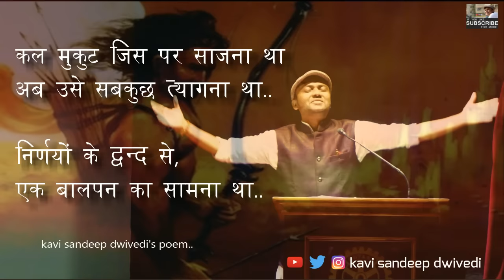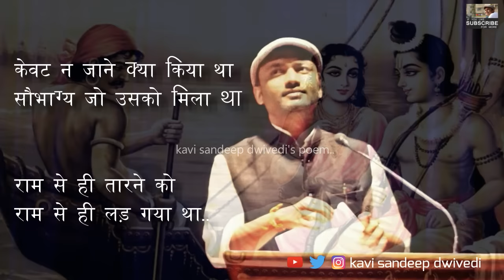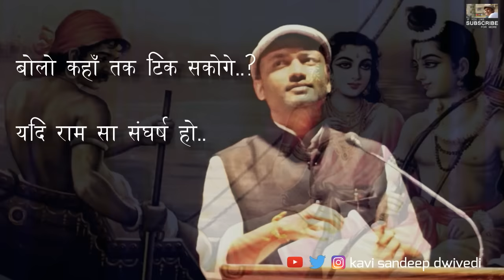कहाँ तक तुम टिक सकोगे..यदि राम सा संघर्ष हो || Life Changing Poem on Shri Ram Character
भगवान् श्री  राम..उन्हें उनके संघर्षो इनके त्यागो उनके संकल्पों  से ही पूजा जाता है..हम सभी इनके संघर्षों से परिचित हैं ,,
लेकिन क्या कभी इन्हें लेकर इनके संघर्षों को लेकर अपने भीतर कुछ प्रश्न आये हैं..?नही ..
ये कविता इन्ही प्रश्नों को अपने में समेटती है..बस शर्त ये है कि ध्यान से सुनियेगा क्यूंकि अगर आप प्रश्नों की गहराई तक नही उतर पाए भाव तक नही उतर पाए तो आप प्रश्नों से पर्याप्त ऊर्जा नही ले सकेंगे.
विश्वास है आप खाली नही लौटेंगे..धन्यवाद

Need your valuable support to grow

काफी समय से भगवान् श्री राम को लेकर कुछ लिखने की इच्छा थी..लेकिन विचार तो अपने हिसाब से ही आते हैं...
फिर लगा कि क्यूँ न श्री राम के चरित्र को लेकर उनके संघर्षों को एक प्रेरक भाव स्वरुप प्रस्तुत किया जाय..
और यही विचार मेरा आपके सामने है..
इसमें कुछ घटनाओं को लेकर वो किस तरह हम सबके लिए मोटिवेशन है ये प्रयास किया है..
विश्वास है आपको ये कोशिश सार्थक लगेगी.
और श्री राम के गुणों उनके कृत्यों को लेकर इसकी सीरीज बनाने का विचार है..और जल्दी ही आपके सामने प्रस्तुत करना चाहूँगा..

मेरा धन्यवाद
मेरा धन्यवाद श्री जे एस चौहान सर (retired from polytechinc Satna) और श्री विजय सुखवानी सर (HOD mech.) को कविता पर मार्गदर्शन के लिए।।
Heartily Thank for the image..which i taken in this video...really its awesome..and this make video effective..salute to your art..
and Heartily thanks for the music which i use in this video...thank you heartily for spread your talent to the world.and to give time to the soul.
and last Heartily thank you all who wait for my creation..!!

_______About Kavi Sandeep Dwivedi
Sandeep Dwivedi is an Indian Hindi poet, Storyteller and Inspirational Speaker. Engineering Graduate from UIT- RGTU Bhopal, MadhyaPradesh.
Birthplace is Rewa, MadhyaPradesh. Many of his poems and speeches change lives. They inspire to make life a high goal and achieve it.  Some of his poems are popular among the youth across the country.